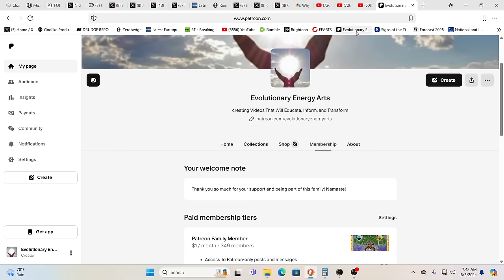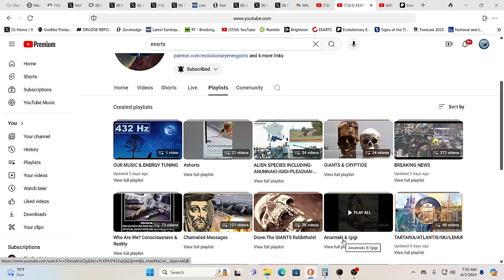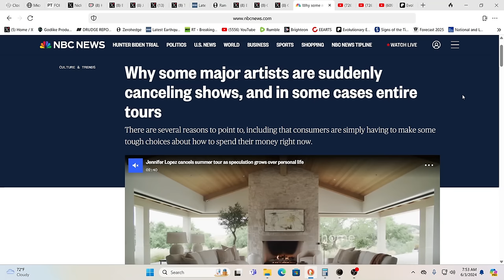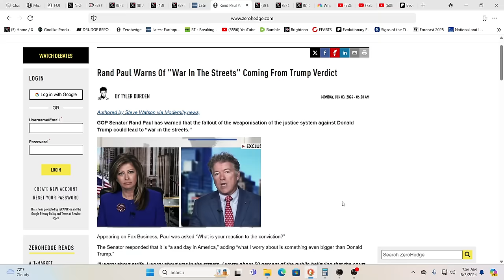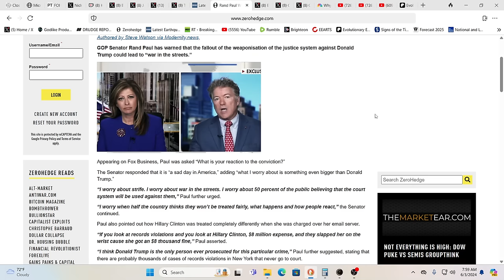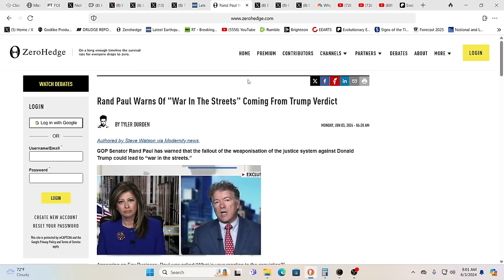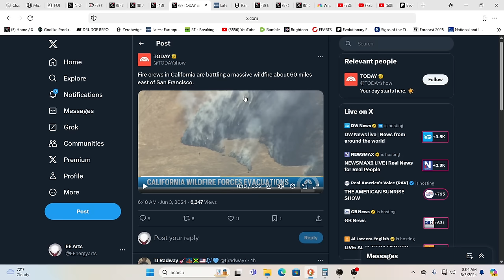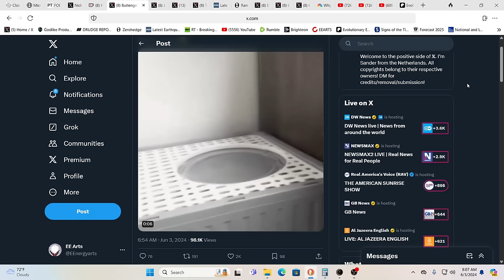IT'S COMING-ELITES REMOVING THEMSELVES FROM THE PUBLIC-BEFORE THE STORM HITS?*HAWAII QUAKE SWARM*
For truly uplifting energies & frequencies in these times!

Namaste!